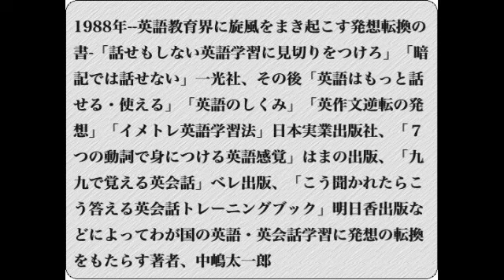実況中継 誰も教えてくれなかった英会話学習 その7 get動詞でこれだけ話せる 学習教材「日常英会話必須基本16動詞」HTML版」より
ファンクションメソッド 誰も教えてくれなかった英会話学習# get動詞でこれだけ話せる
この動画の音声は以下のブログの記事に対応しています．
英語ほどシンプルで合理的な言語はありません。だから世界の共通言語となったのです。しかし教育文法は日本だけに通用する「英文読解のための文法理論」でしかに過ぎません。
誰も教えてくれなかった英会話学習法　その25 補語ed形動詞フレーズのもの
誰も教えてくれなかった英会話学習法　その18 TWO WORD VERBSの動詞フレーズ
誰も教えてくれなかった英会話学習　その10 take動詞でこれだけ話せる